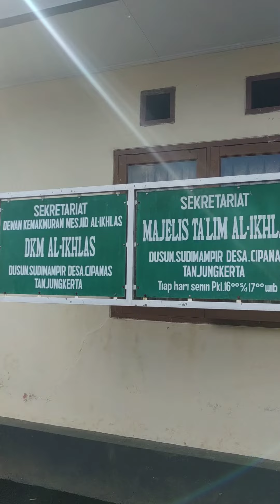Jasa Hotmix Halaman Gedung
Semoga keberkahan selalu menyertai kita semua Aamiin yra, WA 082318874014